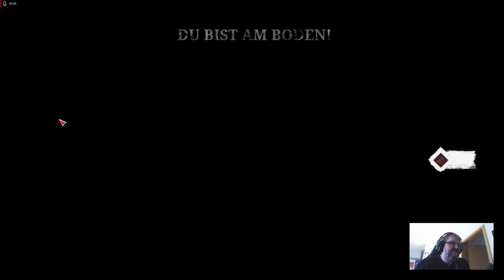Hunt: Showdown Deutsch - 047 4 Gewinnt - ein Multiplayer Let's Play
Nach "Call of Duty" und "Counter Strike" sind wir im nächsten Shooter unterwegs. Diesmal zusammen mit Mattes. Hunt: Showdown ist eine Mischung aus PvP und PvE. Zum einen ist man ein dreier Team aus Monsterjägern aller Supernatural, die auf einer Karte den Hinweisen folgen müssen um final das Monster zu jagen und zu killen. Auf der anderen Seite steht man in Konkurrenz mit anderen Teams und Solospielern als erster den Lohn daraus fort zu tragen. Ein gefährliches Katz und Maus Spiel das wir uns stellen.

Verfolgt Aleya, Mattes und mich immer von Freitag bis Dienstag um 20:00 Uhr auf diese Jagd nach dem Bösen.

Das sagt der Entwickler zum Spiel:
Der Schnellspielmodus von Hunt bietet ein kürzeres Spielerlebnis, bei dem bis zu zehn Spieler im Alleingang versuchen, als Erste Ausrüstung abzugreifen und vier Risse zu finden und zu schließen, während sie um einen schrumpfenden Kopfgeld-Pool wetteifern. Der erste Jäger am letzten Riss nimmt dessen Energie auf, muss aber den letzten Countdown überleben, um die Mission abzuschließen – während die anderen Jäger versuchen, ihn zu erledigen und sich den Gewinn selbst zu schnappen. Wenn der Timer abgelaufen ist, behält der Sieger seinen Jäger, alle anderen sterben.